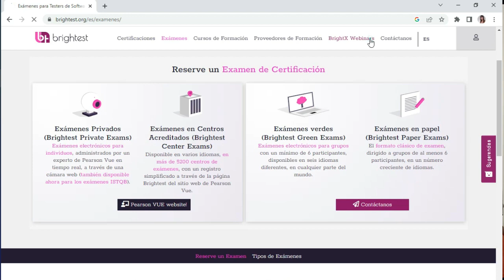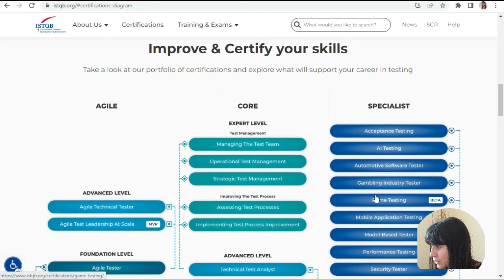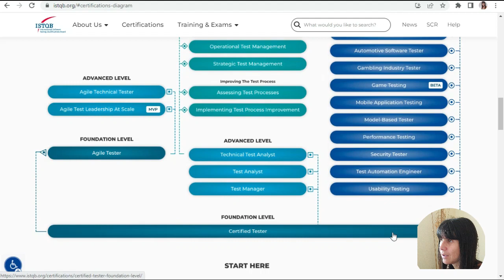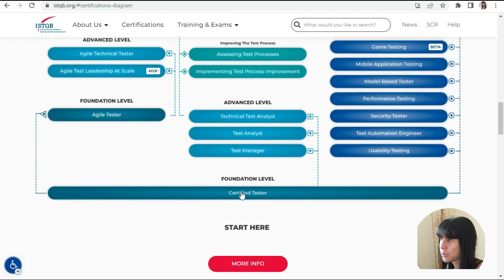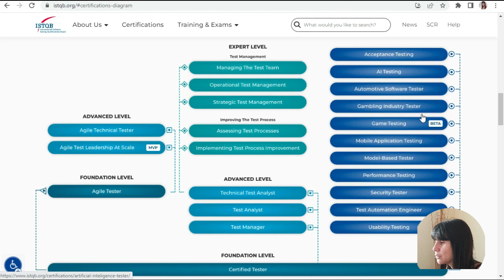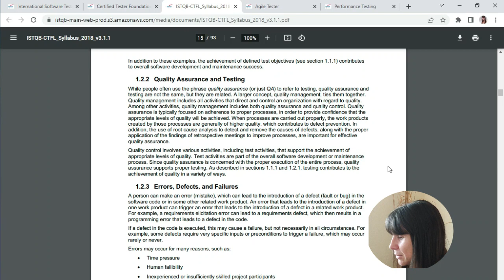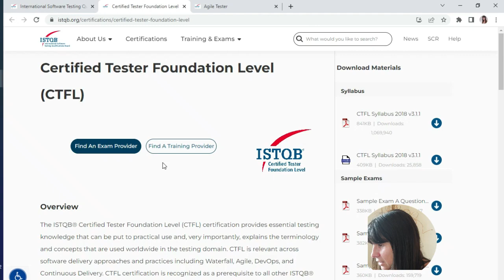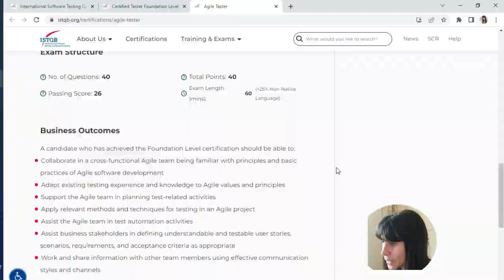Todo sobre la certificación- Sorteo de un examen de certificación con Brightest y SSTQB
📢💲 ¿Querés recibir un descuento especial para que el examen de certificación te resulte más económico? Podes accederlo completando los datos de este formulario
Luego recibirás un mail con la información correspondiente.

Capítulos del video:
00:00 ¡Bienvenida!
00:34 Brightest y SSTQB
01:40 ¿Qué es ISTQB?
02:31 Ruta de certificaciones ¿Por dónde empiezo?
05:57 ¿Dónde consigo los materiales de estudio?
08:32 ¿Cómo es la estructura del examen?
09:26 ¿Qué son los objetivos de aprendizaje?
11:13 ¿Cuál es la duración del examen? ¿Y si lo rindo en inglés?
12:28 ¿Cuánto tiempo tengo para responder cada pregunta?
13:36 Quiero rendir ¿Por dónde empiezo?
17:13 Sorteo de un examen de certificación

¿Querés EMPEZAR en TESTING?

¿Querés sumarte a los otros CURSOS?

¿Querés acceder a CONTENIDOS ECLUSIVOS, SORTEOS, ENCUENTROS EN VIVO y demás...?

¿Querés que conversemos?

💲 ¿Querés contribuir con mis producciones de otra manera?
👉🏻 Da las gracias en un video

❤️ Si no querés aportar dinero, también me sirve que:
- Compartas los videos
- Me dejes tus likes
- Mires las publicidades de los videos
- Dejes tus comentarios